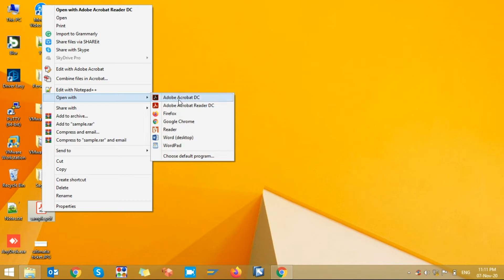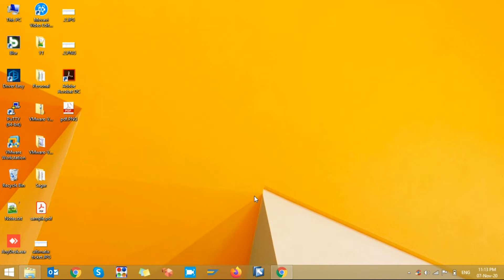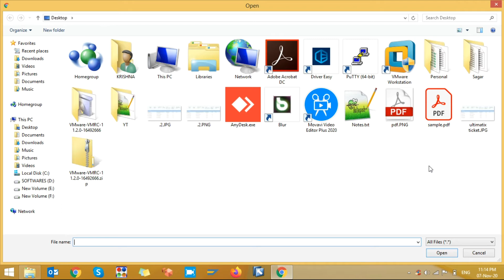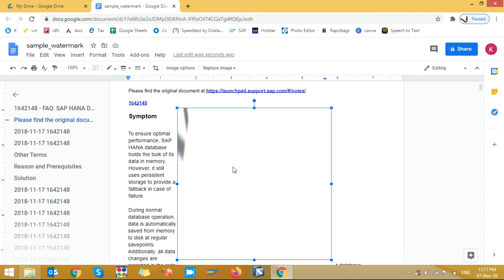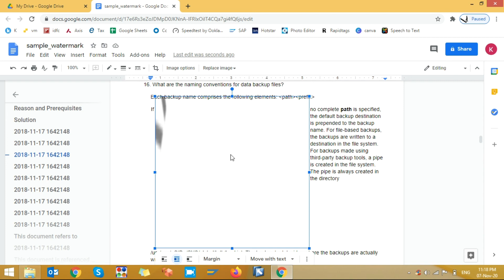How To Remove Watermark From PDF File | Remove watermark from PDF Telugu | Watermark removal in PDF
KKVlogs KKTechSolutions Most of the time you have seen some PDF files that contains Watermark in it and we can not able to remove the watermark from the PDF File. If you are looking for solution to how to remove watermark from PDF files, you are at right place. Check out my video to learn more on how to remove watermark from PDF file in 2 easy ways.

How To Remove Watermark From PDF File | Remove watermark from PDF file | Watermark removal in PDF